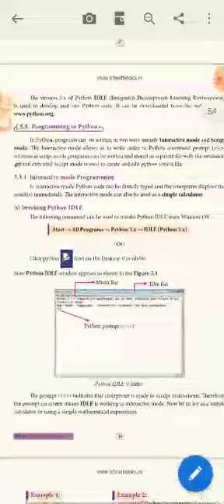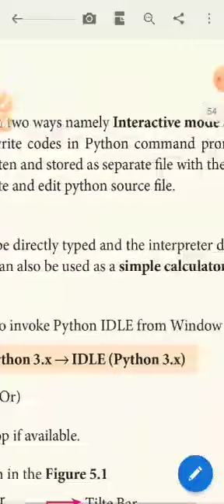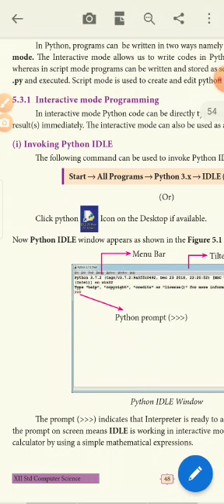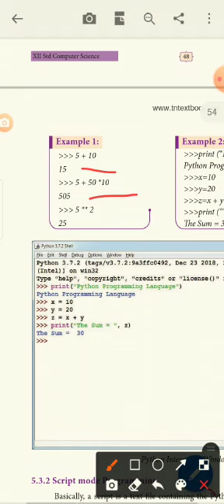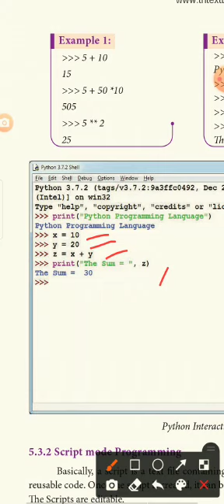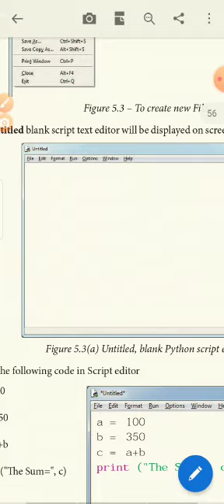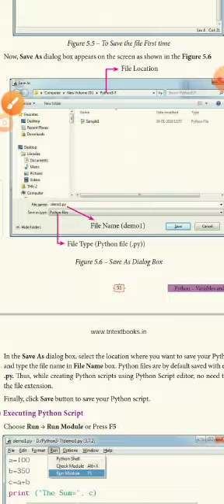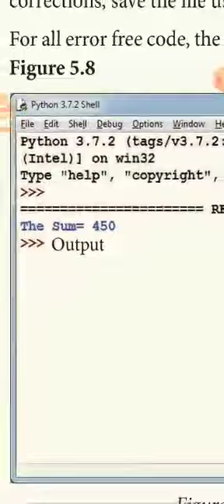Class12th std |Computer Science |Samacheer kalvi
Chapter 5 |Programming  in Python |5.5